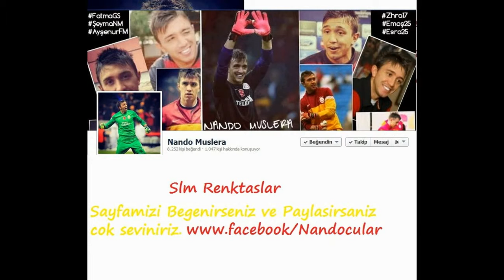Nando Muslera (Facebook)